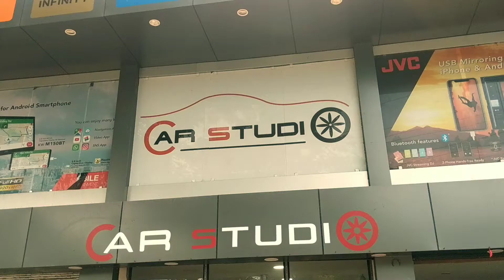Armrest custom fit / Abs skirting kit / swift / car studio